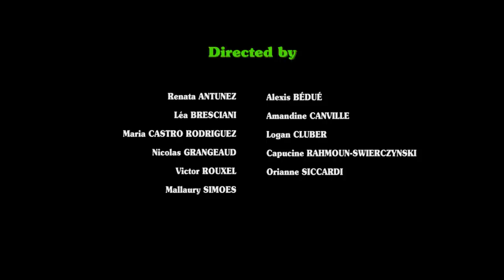Creature from the lake (2017)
In the 80s, a manly and experienced monster hunter hero of a low-budget TV show, followed by his fat cowardly camerawoman go to a remote lake on the night of a full moon, when mysterious
disappearances tend to occur.

Court métrage d'animation 3D
Ecole: ISART DIGITAL, l'école du jeu vidéo et de l'animation 3D-VFX

Dans les années 80, un chasseur de monstres viril et expérimenté, héros d’une émission de télévision sans budget suivi de sa grosse caméraman se rendent par une nuit de pleine lune dans un lac isolé, siège de mystérieuses disparitions...

3D Animation: Renata Antunez, Alexis Bédué, Léa Bresciani, Amandine Canville, Maria Castro Rodriguez, Logan Cluber, Nicolas Grangeaud, Capucine Rahmoun-Swierczynski, Victor Rouxel, Orianne Siccardi and Mallaury Simoes.

Music and Sound Design: Fabio Centracchio, Alexandre de framond, Victor de Lipski, Julien Laguerre, Nicolas Lorion and Gaetan Marchand.